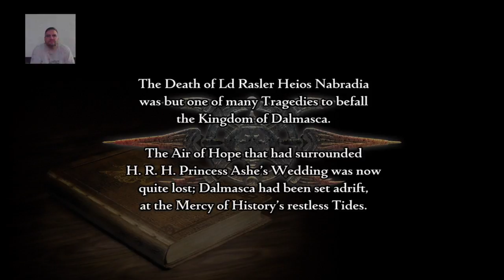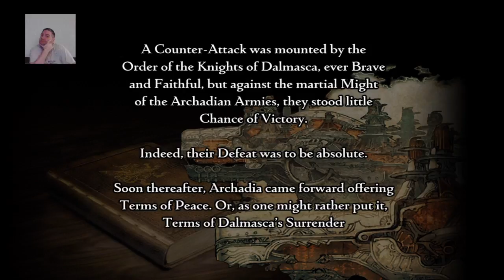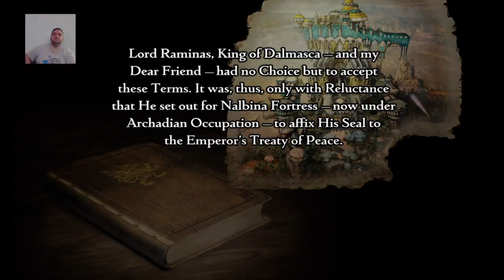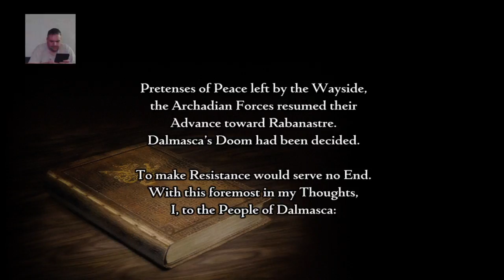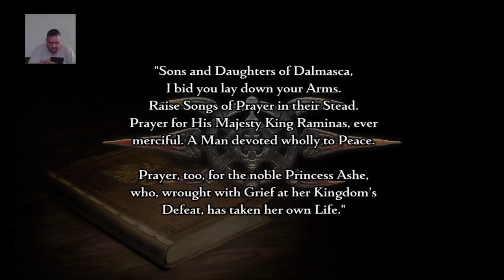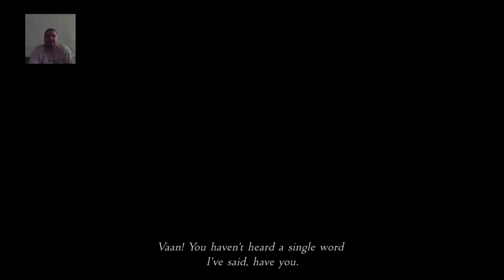Jay plays Final Fantasy 12 The Zodiac Age part 01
Casual playthrough on stream